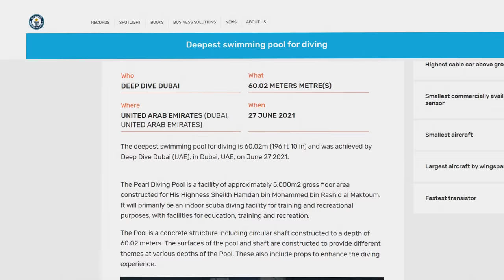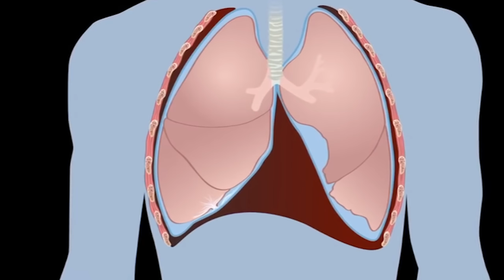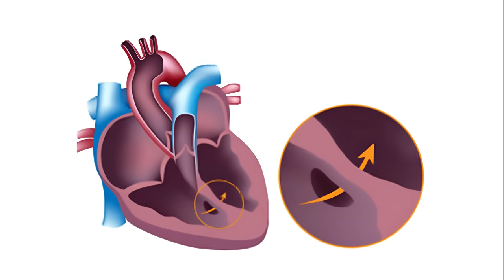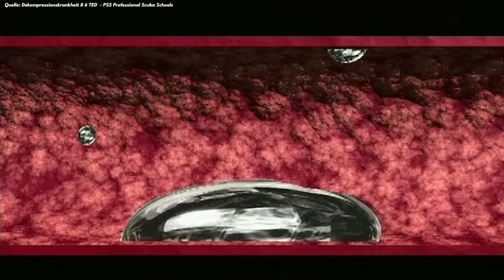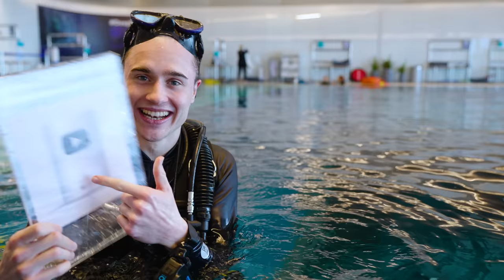Ich tauche in den TIEFSTEN POOL der Welt!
Heute tauche ich in den tiefsten Pool der Welt bei Deep Dive Dubai. Ich versuche so tief wie möglich in den tiefsten Pool der Welt zu tauchen, um meinen YouTube Playbutton zu finden und diesen tiefen Pool zu erkunden. Unfassbar wie dieser Pool von Deep Dive Dubai aussieht!

Wenn Ihr Ideen für weitere Challenges und Selbstexperimente habt, dann schreibt Sie mir gerne in die Kommentare :)

Folgt auch den anderen aus der Group ;)